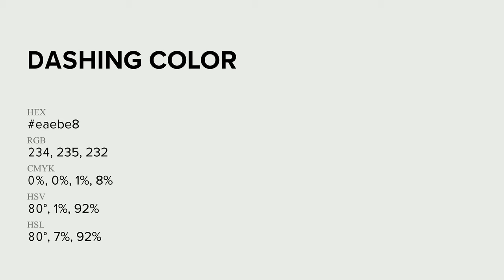Dashing color eaebe8 hex Cool Grey color eaebe8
What color is Dashing ? eaebe8 hex, Cool Grey color eaebe8

Hex eaebe8 Color Code is also known as Dashing color

Hex eaebe8 Color code in RGB color code model is created after adding 91.76% red color, 92.16% green color and 90.98% blue color.
Hex eaebe8 Color code in CMYK color (process color) code model is generated after subtraction of 0% cyan, 0% magenta, 01% yellow, 08% black.